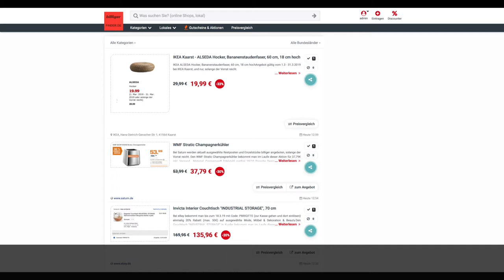Schnäppchen/Billiger des Tages 6.3.19 - WMF Stratic Champagnerkühler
Heute ist Schnäppchen/Billiger des Tages 6.3.19 -  WMF Stratic Champagnerkühler.